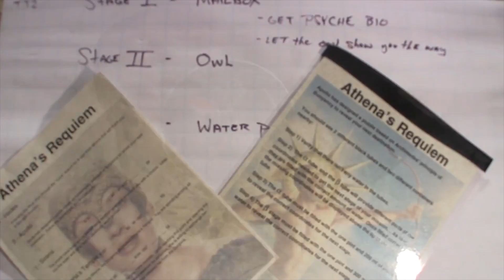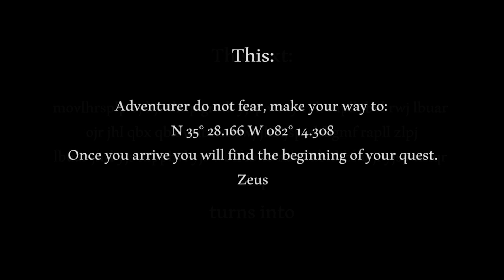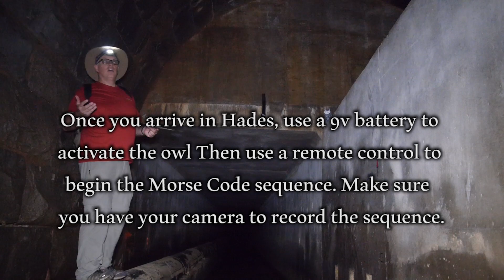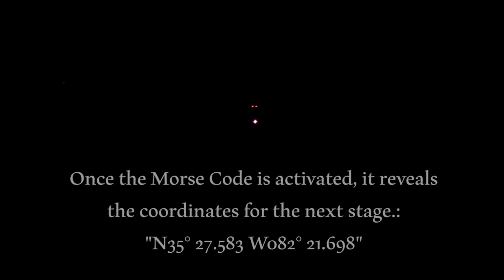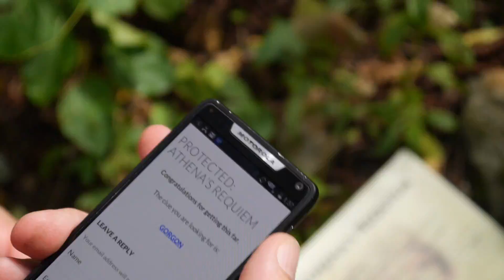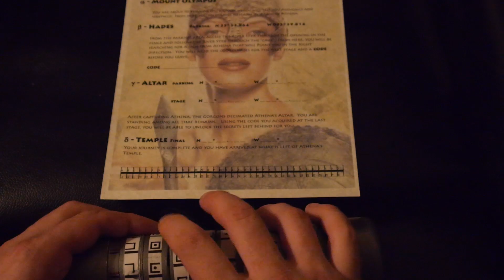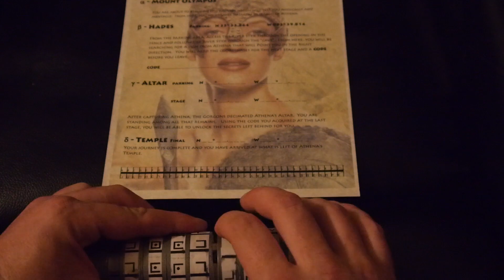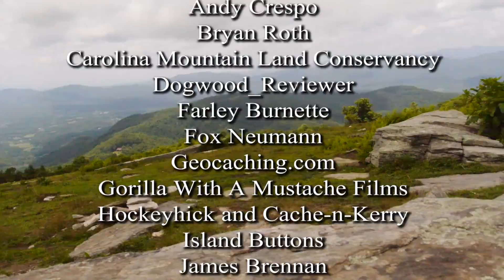Stashers and Cachers - Proof of Concept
Please make sure to watch in HD!

The initial intent of this video was to gauge the interest of a geocaching based reality show in geocachers and non-geocachers.

This was filmed over the course of ONE DAY, with no re-shoots, crew, scripts, or professional equipment.  You have no idea how hard it is to hold the camera still after carrying it over 7 miles in rugged terrain on a time crunch!

That being said, based on the amazing feedback we received, we are now in the process of filming a legitimate pilot.

Chris